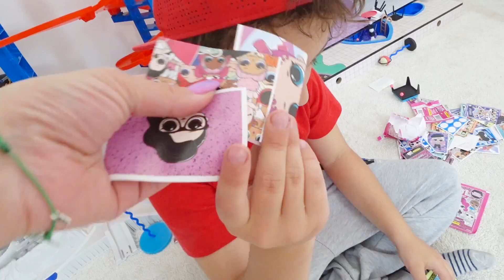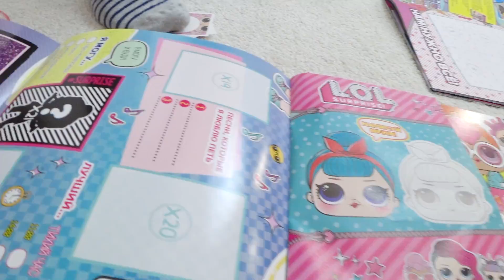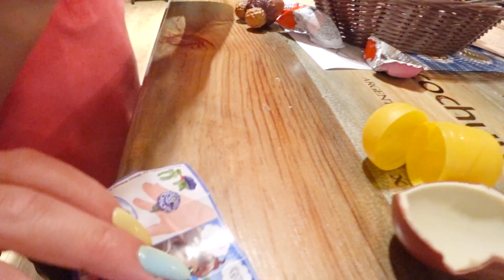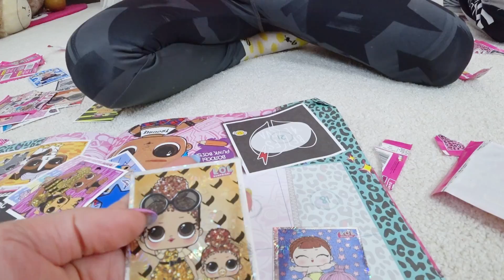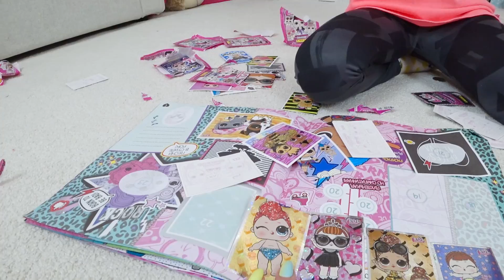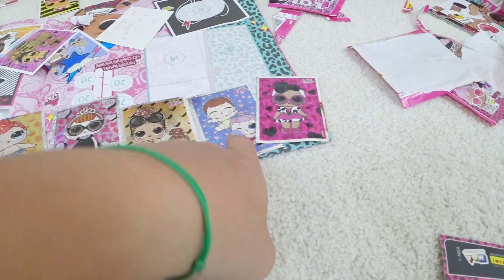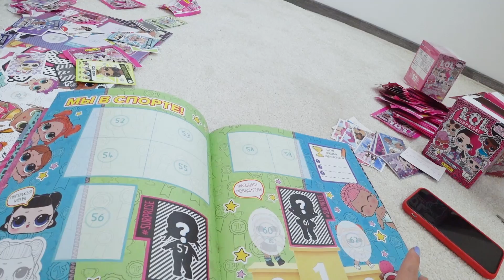Зачем В ДОМЕ СТОЛЬКО ЛОЛ? Аминка УКРАЛА ИГРУШКУ Камиля...